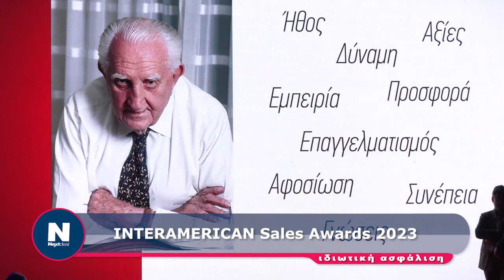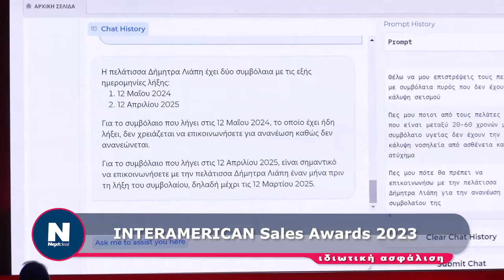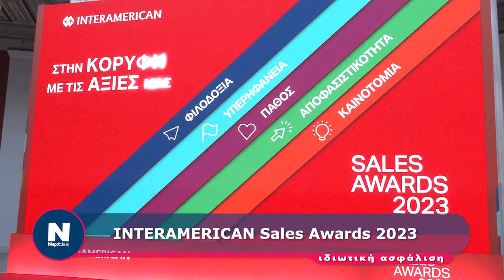INTERAMERICAN Sales Awards 2023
LBFROTTD2NMPDZY0